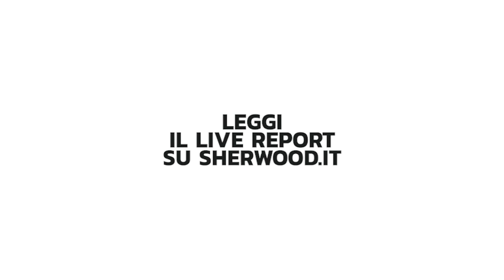Sh *24 | Dischi Sotterranei Intervista